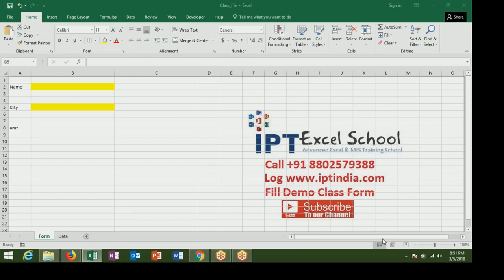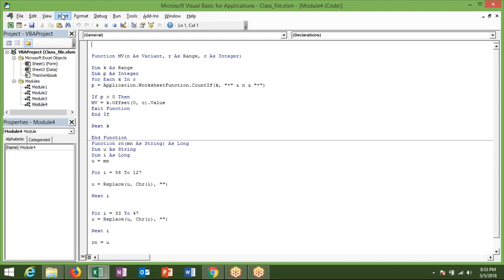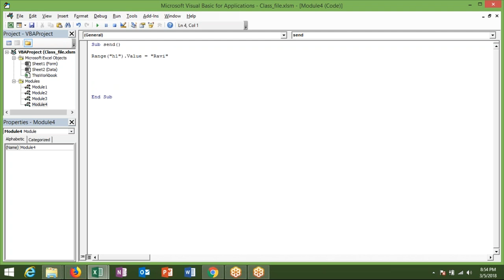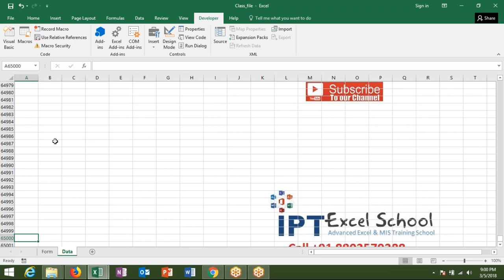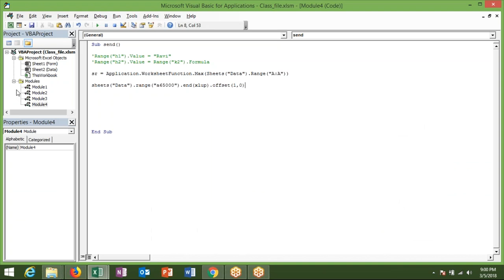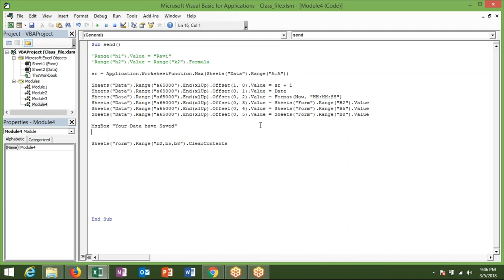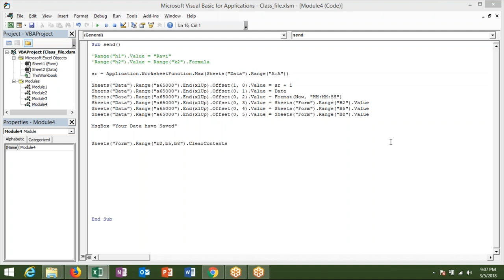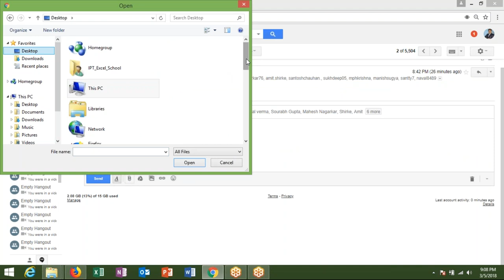Send Data One Sheet to Another Sheet - VBA Macros in Hindi